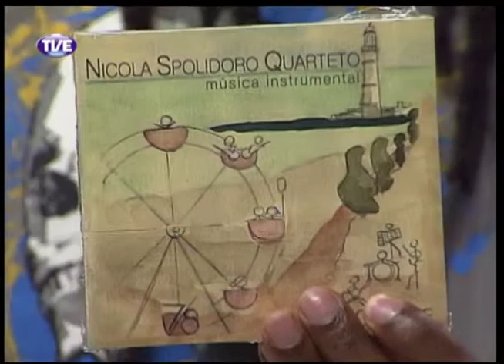RADAR 04/02/14 Bloco 1 Parte 2